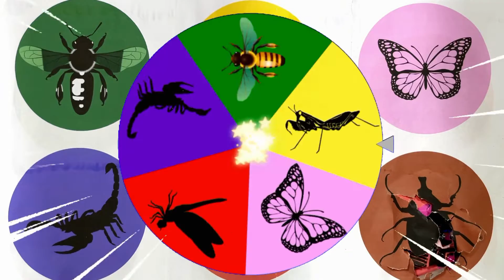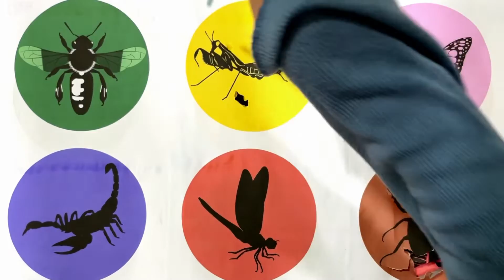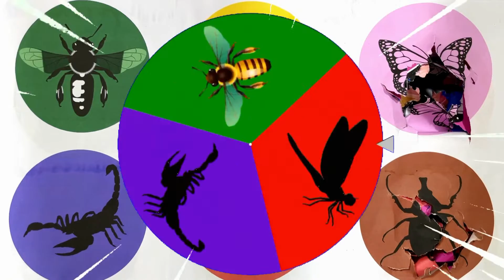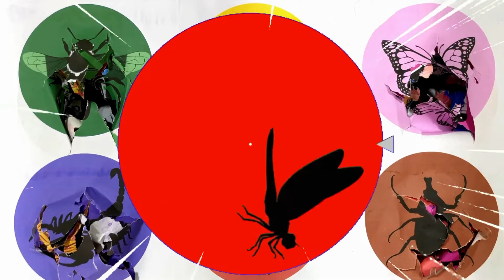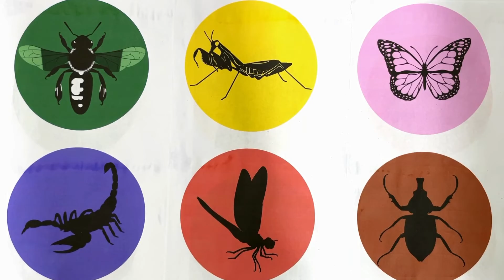SpinWheel Kupu-kupu,Lebah madu,Cangcorang,Capung,Kalajengking,Kumbang Badak